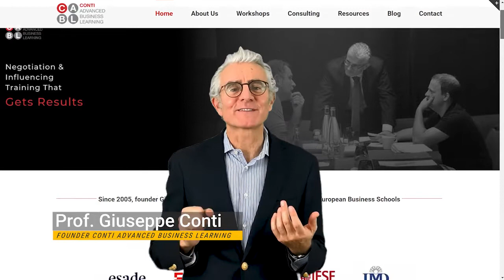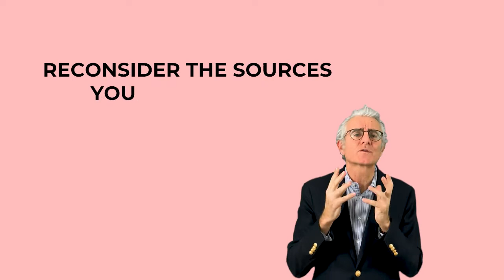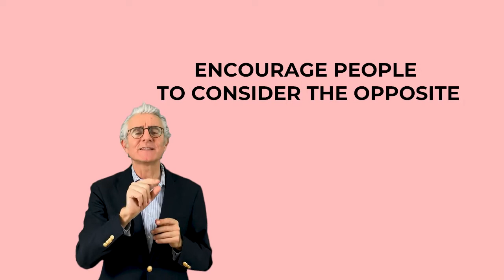Dealing with Confirmation Bias with Prof. Giuseppe Conti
Giuseppe Conti is a Professor of Negotiation and Influencing and former Procurement Executive. He teaches at a number of leading Business Schools in Europe and Asia, including Oxford, HEC Paris, INSEAD and St Gallen.

Upcoming CABL Events:
LinkedIn Live: I have fortnightly sessions. Visit CABL events on LinkedIn to register.